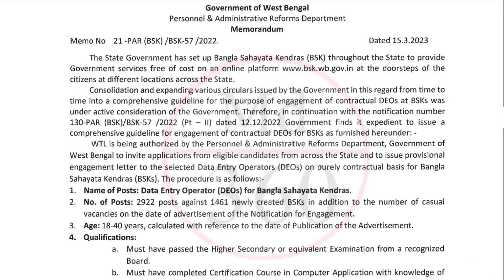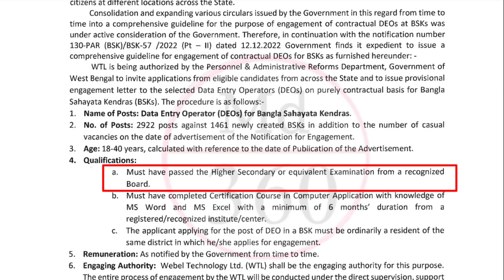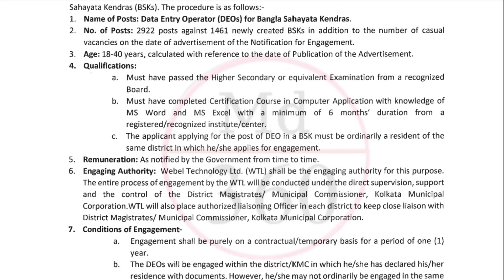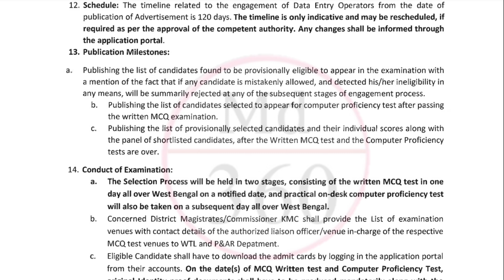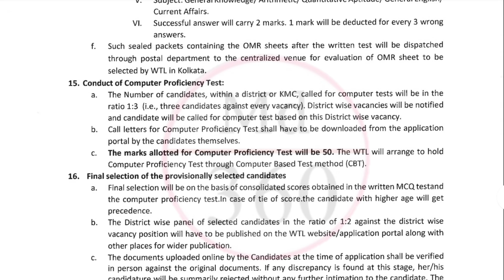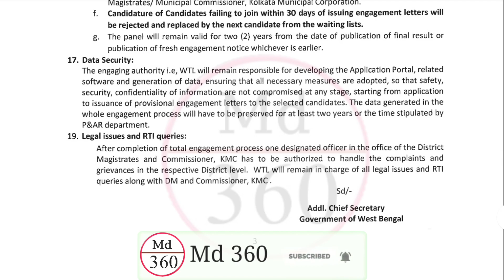BSK New Update 2023. BSK Recruitment 2023 West Bengal. Bangla Sahayata Kendra Recruitment 2023 Apply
Bangla Sahayata Kendra Apply Online 2023.Bangla Sahayata Kendra Recruitment 2023.Bsk New Update 2023

Topic Cover:-

bsk

bangla sahayata kendra apply online 2023

how to apply bsk recruitment 2023

বাংলা সহায়তা কেন্দ্র নিয়োগ 2023

bangla sohayota kendra 2023

bsk new update 2023 apply online

md 360

bsk apply online 2023

bsk form fill up

bsk salary new update 2023

md360

bsk recruitment

bsk update

bsk apply 2023 west bengal

recruitment 2023

bsk apply

bsk form fill up 2023 step by step

bangla sohayok recruitment 2023

new bsk recruitment 2023

bangla sahitya kendra

bsk new update 2023 recruitment

bsk new update 2023 salary

bsk new apply 2023

how to apply bsk

how to apply bsk west bengal

recruitment

bsk latest update

bsk salary

bangla sahayak kendro

banglar sahayata kendra apply online 2023

bsk ki

bsk registration

bsk update news

kbsk new update 2023

2023 recruitment

bsk 2023 form fill up

bsk application

bsk new update 2023 form fill up

bsk news

bsk news update

how to apply bangla Sahayata Kendra Online 2023